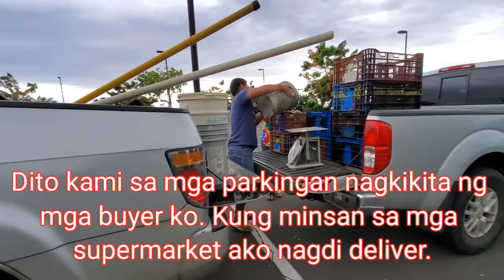Buhay HAWAWAY. Namitas kami ni bunso ng abokado.... Napakataas ang inakyat ng lolo nyo.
Holualoa, Hawaii August 2020. Namitas kami ni Vivora ng abokado bago siya tumulak pa Las Vegas.. Dinala din namin agad sa downtown Kona kung saan sinalubong kami ng magasawang buyer na galing sa Hilo.. Sa parkingan ng Home Depo kami nagkita.
      Idinugtong ko rin sa video ang pagpitas kong mag isa Dalawang linggo pagkaalis ni bunso. Sinalubong ulit ng mga buyers sa parkingan naman ng Costco.